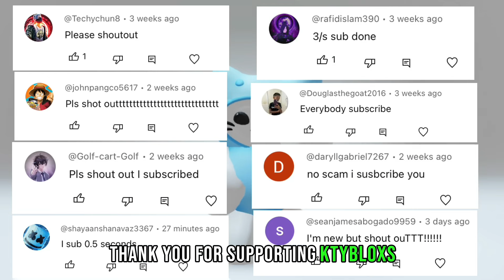How To Get Free Messy Hair In Roblox | Black And Rainbow Messy Hair | Roblox Free limited UGC Y2K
I will show you how to get a messy hair for free!

Roblox free items events
Roblox Red free item
Roblox black free item
UGC hair
How to get Free headless
Y2K mess hair
Free Headless
Roblox free beyondland items
Roblox new event items
Roblox Free Ugc items
Roblox Free Stone Crystal Horns
Roblox Free Fedora Limited Ugc
Roblox Event Free Items
Roblox /e Free items game
Roblox Free items get now
New free cute hair
New Free NARS Event Items
Roblox get these Free Wings
Roblox Free Crowns
Free Roblox Bandana
Roblox Free Halo
Free Roblox Antlers
Free Samurai Hat Roblox
Roblox Free Nars Sweet Rush Items
Free Roblox Crown
Roblox Free Ugc Dominus
Free Crystal Axe Item
Roblox Free Helm
Roblox Free Starry Crowns
Hurry Get These Free Roblox Items
Roblox Free Headless 2023
Viral Roblox Video
Recommended Roblox Free Item Video
Trending Roblox VIdeo
Roblox Free Hair 2023
Cheap Limited Trick Roblox
Snipe Free Ugc Limiteds In Roblox
Roblox Snipe Ugc Limiteds
RoSeal Extension To Snipe Ugc Limiteds
Free Ugc Limiteds Bots
Secret Sliver Noob Egg Limited
Free Sparkle Time Fedora
Roblox Free Fedora
Roblox Free Event Items
Roblox Event 2023
Roblox Creator Event 2023
Free Cute Hair
Roblox Cute Free Hair 2023
Roblox Free Barbie Hair
Free Gucci Items
Roblox Free Helm
Roblox Free Valkyrie Helm
Roblox Free 4th July Items
Roblox 4th of July free Items
Free Headless Glitch 2023
Roblox Cheap Headless
Roblox Cheap Korblox
Free Black Glasses Roblox
Free Catalog Avatar Creator Items
Roblox Catalog Avatar Creator Set
Roblox Catalog Avatar Creator Items
Roblox Free Korblox
Free Roblox Korblox 2023
Korblox Glitch 2023
Cheap Super Super Happy Face
Cheap Playful Vampire
Glitched Super Super Happy Face
Free Super Super Happy Face
Roblox Ready Player Two Free Items
Roblox Free Mets Shades
Roblox Free Robux 2023
How To Get Free Robux 2023
Roblox Free Animated Faces
Roblox Innovation Awards 2023
Roblox Innovation Awards Free Items
Roblox Cute Hair Free Items
Roblox In Game UGC Items
Roblox How To Get Free In-Game UGC Items
Roblox How To Find 30 Platinum F16 Blueprint Locations
Roblox Military tycoon Scavenger Hunt Locations
Roblox Ninja Fighting Simulator Free Ninja Hat
Roblox Axolotl Shoulder Pal Find The Animals
Roblox Chef's Hammer, Blue Corn Dog
Roblox Arm Wrestle Simulator KnuckleHead UGC
Roblox Free Valkyrie Helm UGC In Game
Roblox Snowman Hat In Punch Simulator
Roblox Free Fedora In Game UGC
Hurry Get Free In Game Roblox UGC Items Now
Roblox Monstercat Shoulder Plushie
Roblox Punching Simulator Free In Game UGC Items
Roblox Slivling Land Free Item
Roblox Man City Free UGC Items
Free Roblox Bundles 2023
Roblox Billy Bundle 2023 How To Get For Free
Roblox New Bundle Free How To Get
Roblox How To Get Free UGC Character Avatar Bundles
Roblox How To Get Free UGC Faces Now
Billy Release Date Confirmed Roblox
Roblox Fake Free Headless
Roblox Fake Free Faceless
Roblox Headless Billy Bundle
Roblox Sanrio Free Bundle
Roblox Cinnamoroll Free Bundle
Roblox New Free Dominus
Roblox Dominus Desperationis
Roblox Dominus Azurelight
Roblox Free Faceless Head
Roblox Free Invisible Body Bundle
Roblox Free Invisible Avatar Bundle
Roblox Free Mini Plushie Bundle
Roblox Free Korblox Bundle
Free Ways For Roblox Headless
Roblox Free Invisible Dominus
Roblox Fake Free Korblox
Roblox New Free Headless Plushie Bundle
Roblox Free Halloween Bundles
Roblox How To Get Free Headless Horseman
Roblox Free Mini Plushie Bundle Now
Roblox Free Korblox Bundles Get Them Now
Free Glowing Rainbow Capybara Bundle
Roblox Free Headless Hacks
Roblox Free Dominus Bundles
Roblox Free Invisible Bundles Tips & Tricks
Roblox RB Battles Free Items
Roblox RB Battles Blade Ball Trophy
Roblox RB Battles Candy Corn Bucket Monster All 26 Candy Locations
Roblox Free Halloween Dominus
Roblox Free Dominus Bombastic